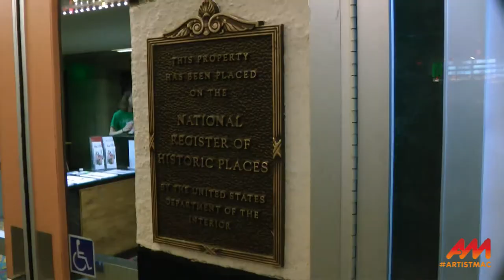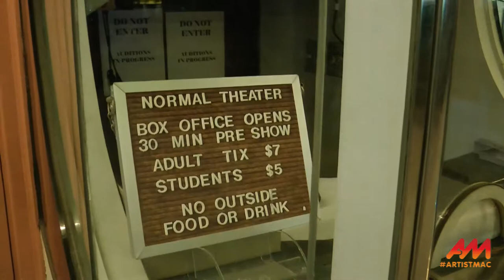Normal Theater Marquee, Normal IL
The Normal Theater, with its awesome animated Art Deco neon marquee, is located in Normal, IL at the campus town of Illinois State University.